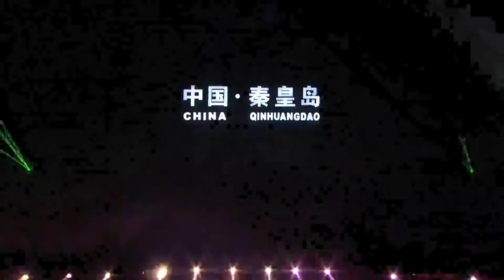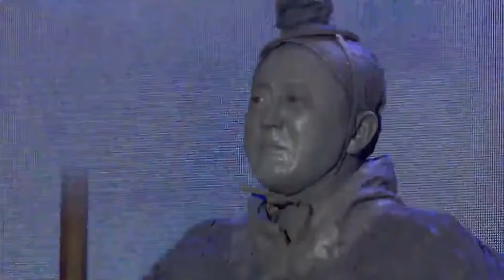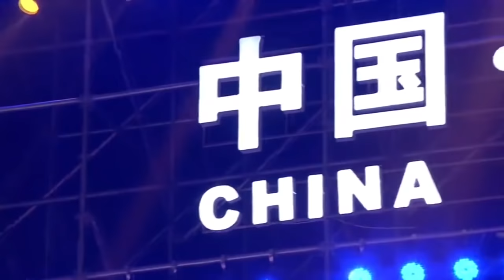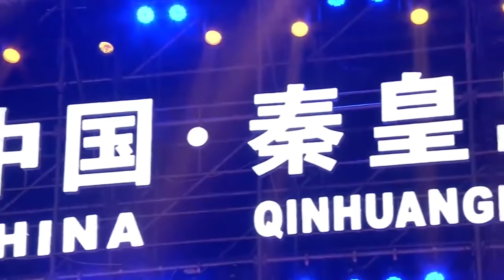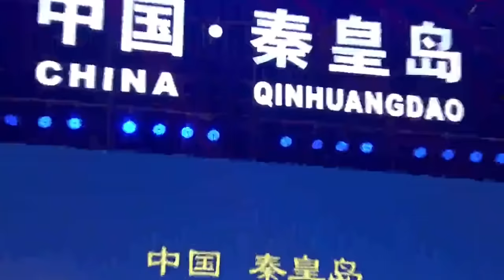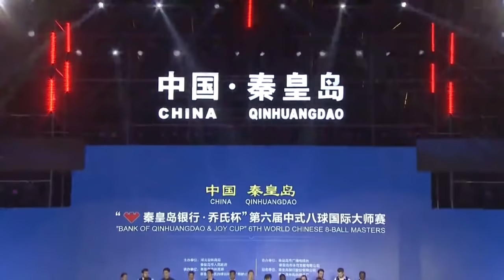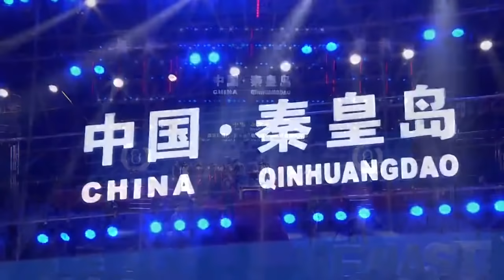Opening Ceremony - 2018 World Chinese 8 Ball Masters Grand Final